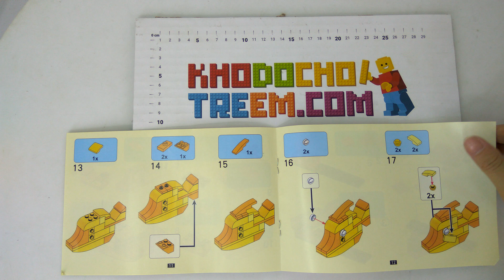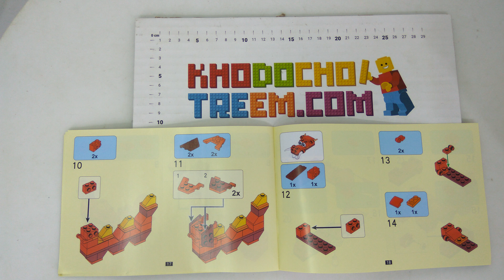Hướng dẫn lắp ráp Lepin 42008 Lego Classic 10704 Creative Building Box giá sốc rẻ nhất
Bán Lego Classic 10704 Lepin 42008 Creative Building Box Xếp hình Sáng tạo hộp nhỏ xinh 945 khối giá sốc rẻ nhất, chất lượng tốt, tương thích hoàn toàn Lego chính hãng xịn

Chúng tôi bán các mẫu xếp hình lắp ráp Lego Classic mới nhất giá sốc rẻ nhất tại